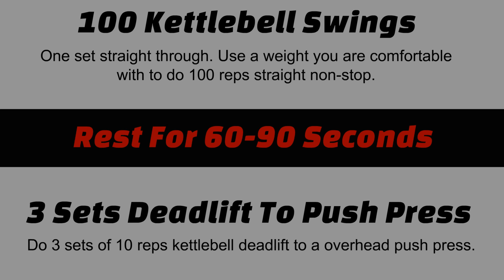QUICK HOME WORKOUT TO BURN FAT [ONLY 5 MINUTES!] JUST ONE KETTLEBELL (OR DUMBBELL)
In today's video, I'm going to share with you a quick 5 minute BRUTAL at home workout to burn fat you can do while in quarantine! All you need is one piece of equipment (highly recommend a kettlebell). If you don't have a kettlebell, you can use a dumbbell or some other kind of weight that you can safely do these movements.

PLEASE CONSULT A PHYSICIAN BEFORE BEGINNING THIS OR ANY OTHER WORKOUT.

This workout consists of 2 movements.

MOVEMENT 1 - 100 Kettlebell swings non-stop in one set. Use a weight that you are comfortable with to be able to SAFELY do 100 kettlebell swings with proper form. I used a 45 pound kettlebell.

REST FOR 60-90 SECONDS

MOVEMENT 2 - Do 3 sets of 10 reps kettlebell deadlifts to push press. Rest 30-60 seconds in between sets.

THAT'S IT!

Quick, effective, and will skyrocket your metabolism for accelerated fat loss and weight loss! According to my my Fitbit watch, I burned off 160 calories... in JUST 6 MINUTES! Imagine if you took this workout to the next level and did everything above... 3 times?!?!?! lol